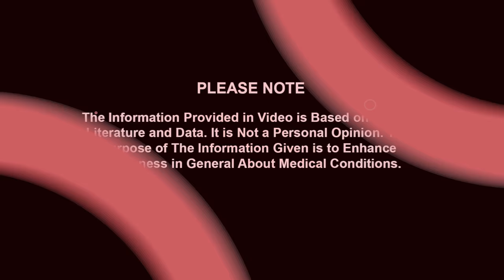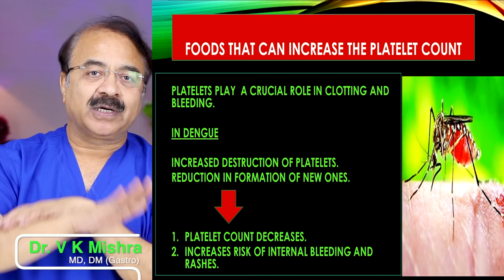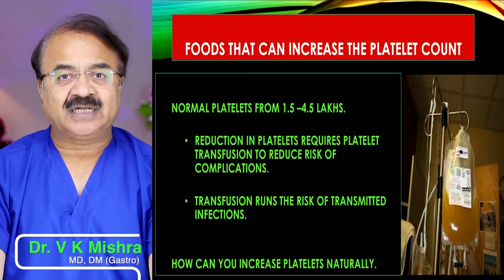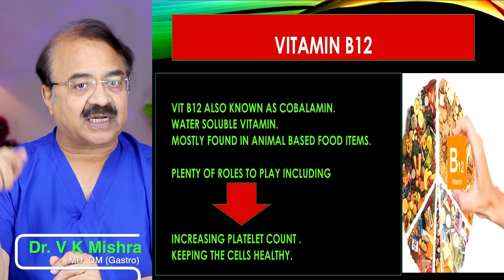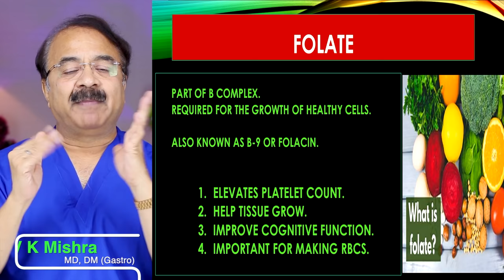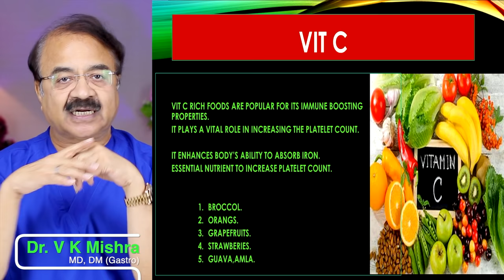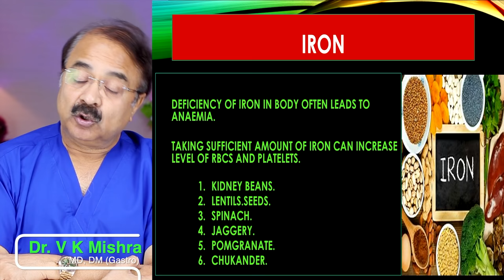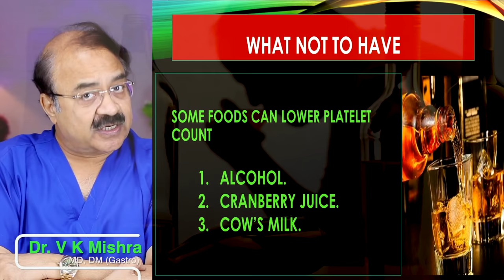PLATELET COUNT क्या है बढ़ाने का तरीका || INCREASE YOUR PLATELET COUNT AFTER DENGUE 👍👍👍👍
PLATELET COUNT क्या है बढ़ाने का तरीका || LOW PLATELET COUNT FOODS INCREASE YOUR  PLATELET COUNT AFTER DENGUE || विशेषज्ञ -डॉक्टर वी.के.मिश्रा (गैस्ट्रो एवं लिवर) || The Gastro Liver Hospital Kanpur || हॉस्पिटल में सम्पर्क करने के लिए इस नंबर पे बात करे || बात करने का समय 10:00  सुबह से शाम 6:00 तक :- 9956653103, 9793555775, 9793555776

• Colonoscopy
• ERCP
• Endoscopic ultrasound.
• Capsule endoscopy.
• Hydrogen breath test.